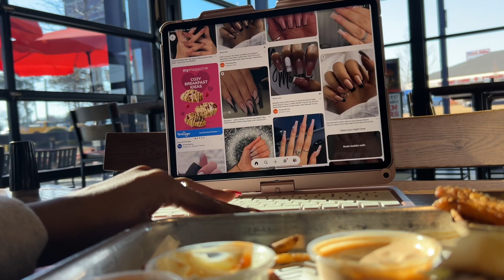Packing Up & Moving Out of my mom’s house Vlog.. PART 1 | I AM OFFICIALLY MOVING OUT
HEY loves and welcome back to another vlog! I know this one is a little bit longer, but I hope you enjoyed watching it as much as I enjoyed making it for you guys. There will be a part two coming next Sunday so make sure you turn those notification bells on. My location will be revealed in two weeks and im so excited  to be able to bring you guys new content.